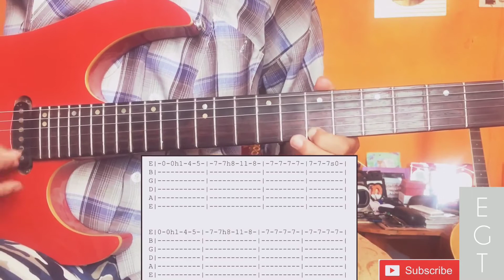Misirlou Easy Guitar Tutorials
I Hope This Video  Might Help You,